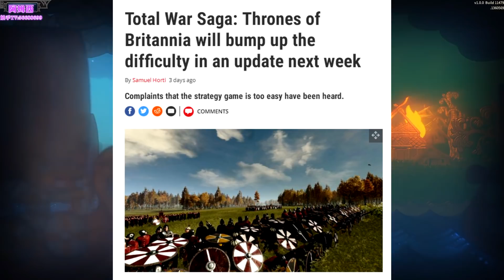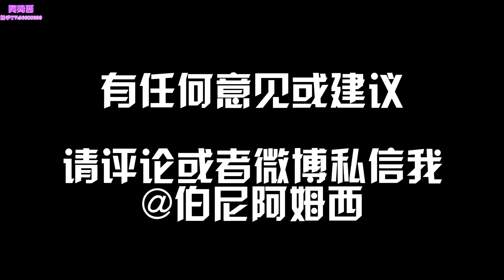阿姆西解說《全面戰爭傳奇：不列顛王座攻略》01丨維京大軍必將踏平整個大不列顛！ Total War Saga Thrones of Britannia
還有更多派系的視頻攻略躺在頻道裏等妳

大家有什麽想看的內容，可以在下方留言！